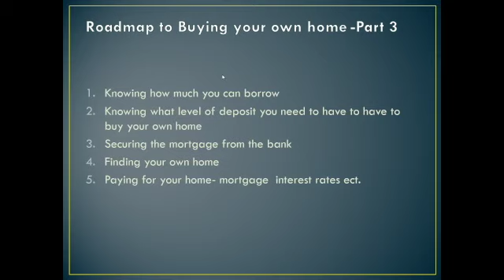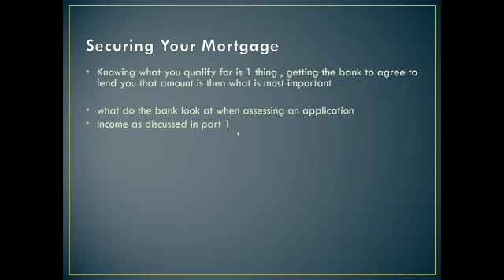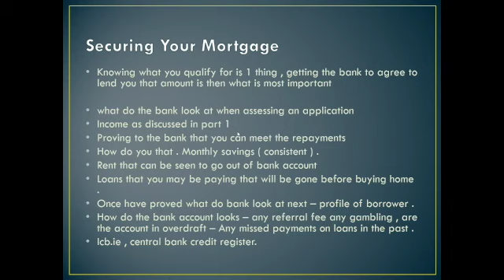Roadmap to buying a home in Ireland - part 3: Securing the Mortgage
In this series of videos, I’m going to walk you through the roadmap to buying a property in Ireland, from the very start to the point where you’re handed the keys to your own home.

In a five-part series, I’ll cover five of the common topics and questions I get, including:

1. How much you can borrow.
2. How much money do you need to have and put down?
3. What you need to do to get an approval from the bank.
4. Finding the right home, and
5. Closing the mortgage and paying for your home.

Today we’ll discuss #3, what you need to get an approval from the bank, or what I also call securing your mortgage. After all, before we can purchase a property and move in, we need to get the bank to agree to lend us the money!

It’s also to start this process well ahead of time before you go looking for a home.

Actually, it’s essential that you secure the mortgage before you go house hunting because real estate agents won’t even engage or help you unless you’ve had secured your mortgage.

So, we should start the mortgage process at least 4-6 weeks earlier. And remember that once granted, the mortgage approval will last for six months so you’ll have plenty of time to find a property!

What does the bank look at when they consider a mortgage application?

1. Income (we covered this in depth in the previous video)
2. Showing the bank that you can meet the repayments

This is a big one, and the banks will look for proof that you can repay the new mortgage based on your:

-Monthly savings (they want to see that they are consistent)
-Rent can be seen going out of bank account
-Loans that you may be paying that will be gone

3. Banks will look at the profile of borrower
Basically, does it make common sense (and good business!) to issue a mortgage to this applicant? To judge that, they don’t want to see any evidence of gambling, missed direct debits, people living in their overdraft, etc.

If you have missed payments or loans in your past, it will create big problems during the mortgage process. The banks will look at Icb.ie and the Central Bank credit register, so it’s best that we check now.

-John Coleman